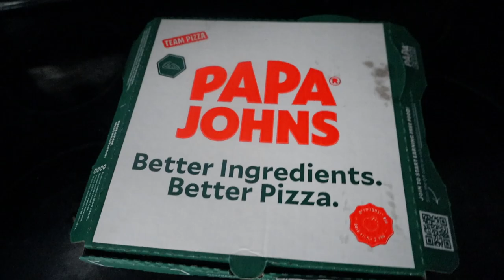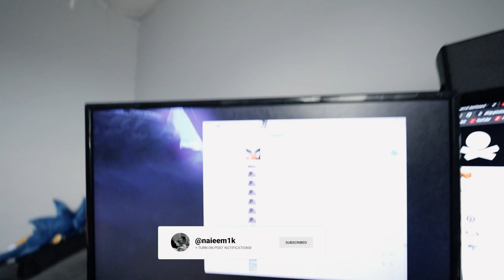DAY IN THE LIFE OF A CLOTHING BRAND OWNER IN HIGHSCHOOL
How I Started My 5 FIGURE Clothing Brand At 15 In 2023

dm ig for insta ad course

MY BRAND

PERSONALS